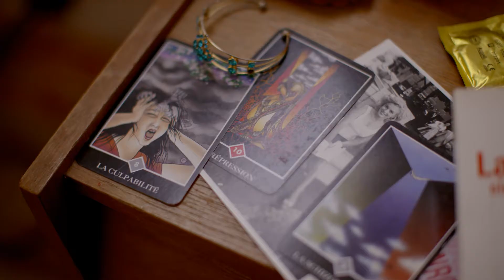Judith Margolin aka Mudith dans IN BED WITH MUDITH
Amour, gloire et carpe farcie.
Mudith Monroevitz, c'est la réincarnation ashkénaze de Marilyn Monroe.  Un seul-en-scène glamour, absurde et culotté qui sent bon la carpe farcie !
Encore à l'affiche @La Nouvelle Seine, Paris